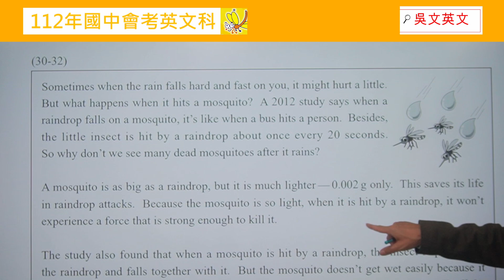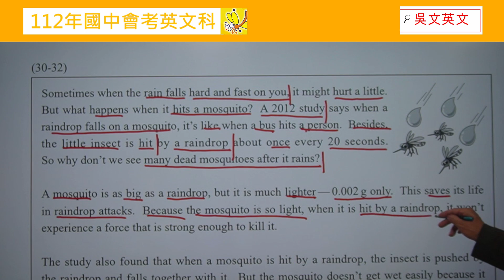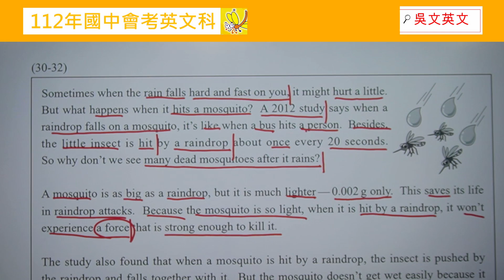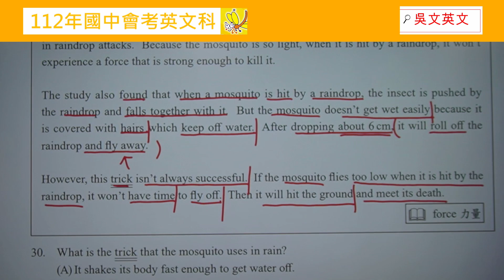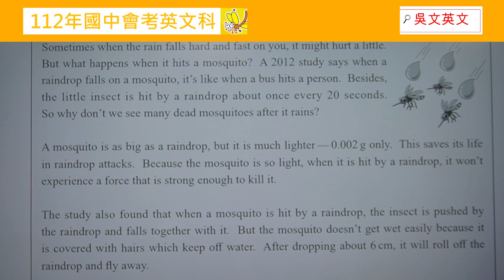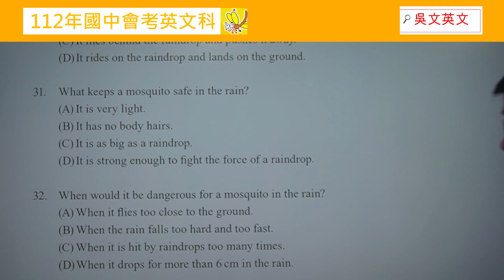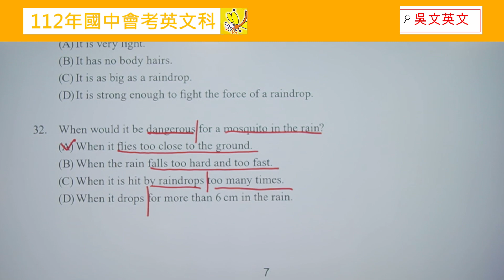112年(30-32) 國中會考英語科 最新詳解 吳文英文